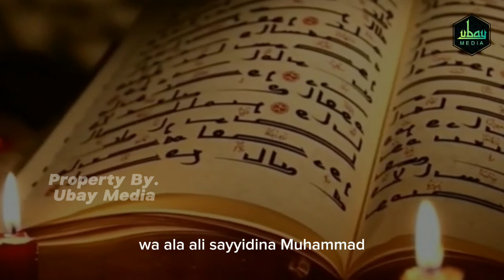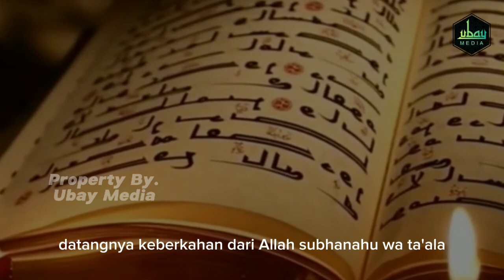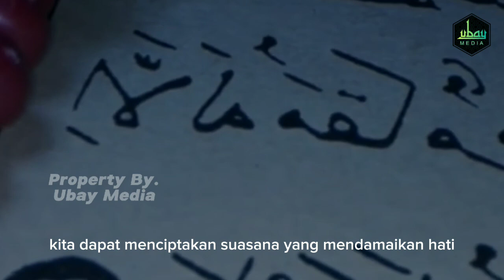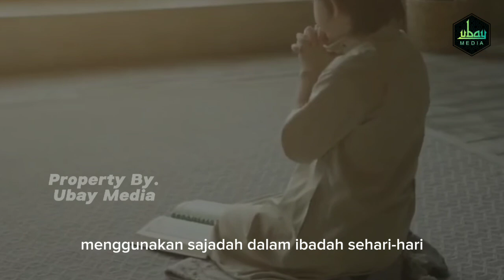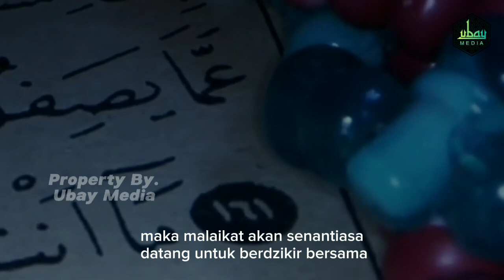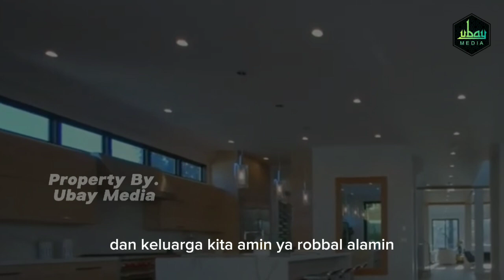ANDA AKAN BERUNTUNG !! Jika Ada 5 Benda Ini Dirumah Yang Disukai Malaikat Pembawa Rezeki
Assalamu'alaikum Sahabatku
Malaikat merupakan makhluk ciptaan Allah SWT yang selalu taat menjalankan segala perintah Allah SWT.
Walaupun keberadaan Malaikat tidak dapat dilihat oleh manusia, namun keberadaannya diyakini dapat membawa pengaruh positif dalam kehidupan sehari-hari.
Salah satu pengaruh positif tersebut adalah datangnya berkah dari Allah SWT kepada para penghuni rumahnya yang sering dikunjungi oleh Malaikat.

Tonton videonya sampai akhir. Agar tidak gagal paham.
Terimakasih